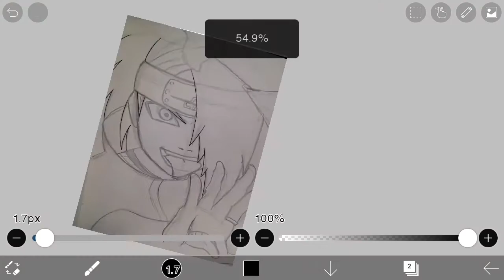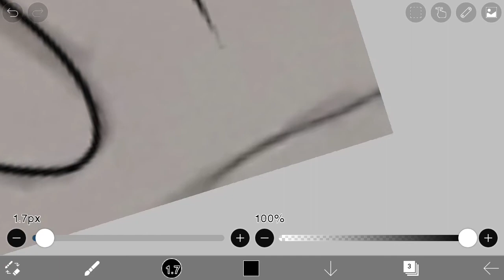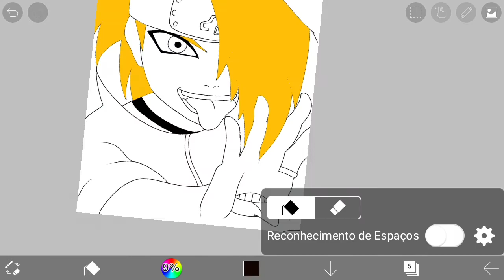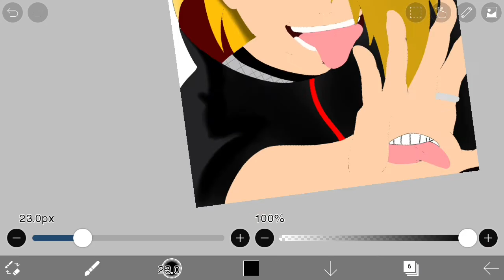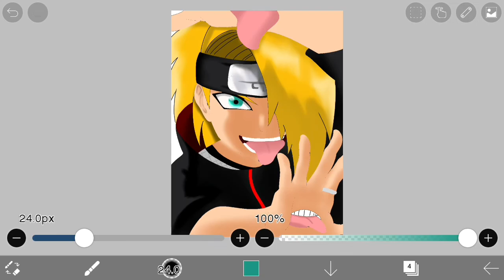SPEED DRAW DEIDARA DA ARGILA EXPLOSIVA